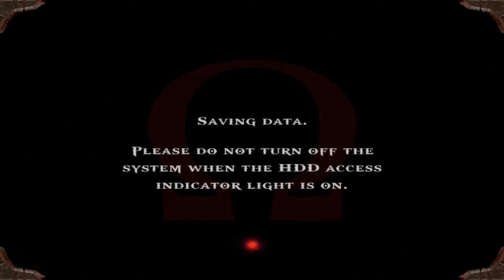|8| Spartan Salt (God of War W/Neon) Light of Zues